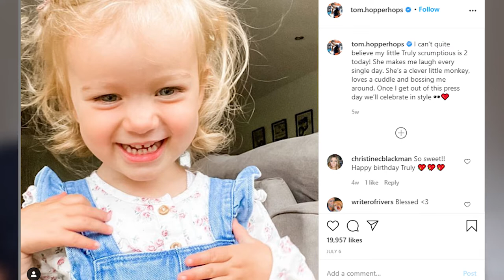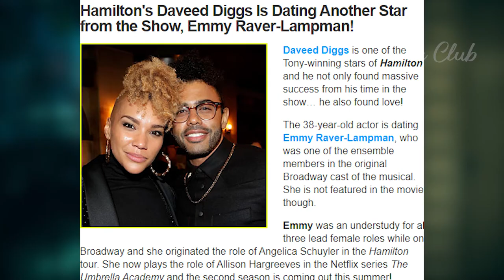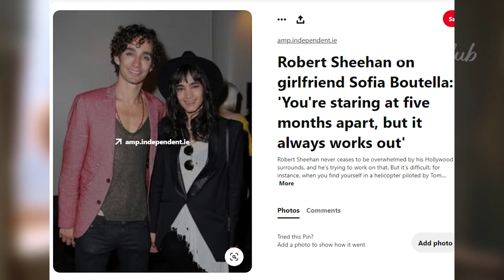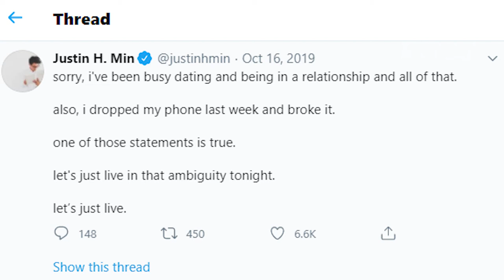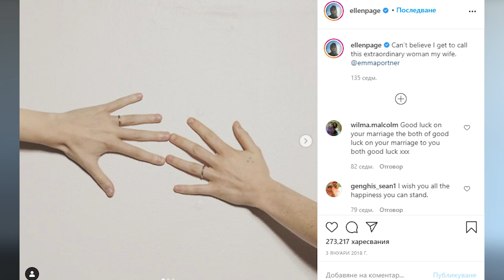Umbrella Academy Real Life Partners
Umbrella Academy Real Life Partners Revealed. Umbrella Academy has predominantly become one of the classic superhero TV shows in the mainstream media, even outpacing The Arrow on Netflix. I am sure while watching season 2, we have become genuinely interested in finding out more about the actors’ personal life especially from Emmy Raver-Lampman, David Castañeda as Diego Hargreeves, Justin h Min, Ellen Page, and Aidan Gallagher.

⏱️TIMESTAMPS⏱️
0:00 Intro
0:37 Tom Hopper as Luther Hargreaves
2:18 David Castañeda as Diego Hargreaves
4:00 Emmy Raver-Lampman as The Rumor
5:39 The seance
6:47 Aidan Gallagher as Number 5
8:47 Justin H. Min as The Horror
10:08 Ellen Page as White Violin

Tea Club is your place to spill the Tea and the best source for entertainment news about celebrities we love.
We offer entertainment and news about the newest life dramas behind Hollywood, celebrities, Tik ToK, exposing the mysteries of famous people and uncover all the rumors.
Tea Club dishes up celebrity news and gossip on the stars you admire the most. From popular TV Hosts to Hollywood actors, from TikTok stars and TV actors. We have all the viral and trending scandals, love stories and bizarre things that happen in Celebrities' life.
We present inspiring stories from your peers about their hard road to fame. Hear about Lana Condor and Billie Eilish and get your daily dose of cuteness and love. From bloggers and Tik Tokers like Charli D’Amelio and Addison Rae to Hollywood A-listed young celebrities – Tea Club will cover the best stories!